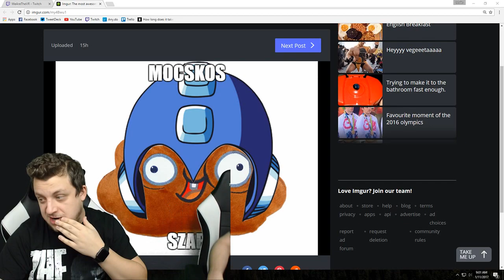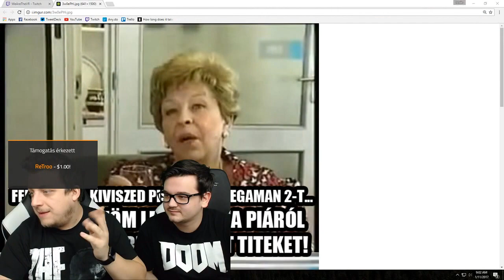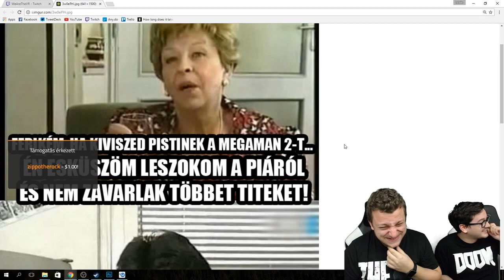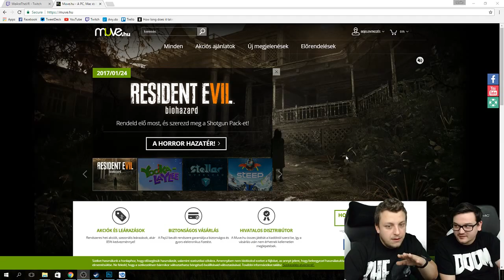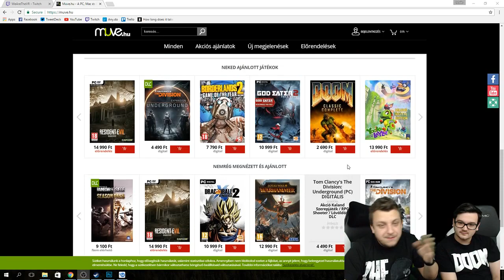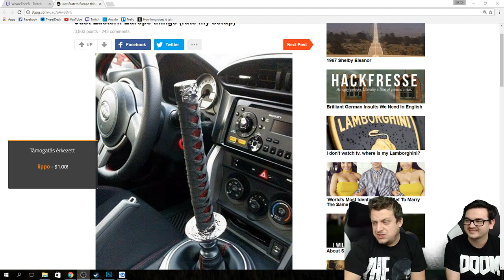TheVR Happy Hour - 01.11.